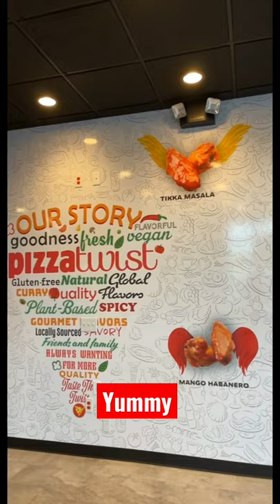Pizza twist yummy